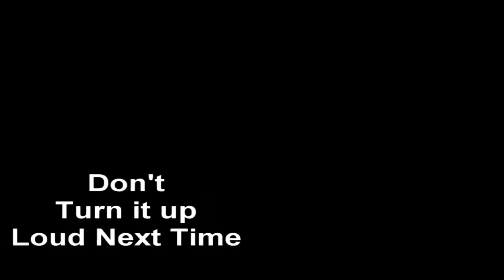(REUPLOAD) My Sparta Quadparison 2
Reupload for Darwin Spartan /TehDarwinSpartan